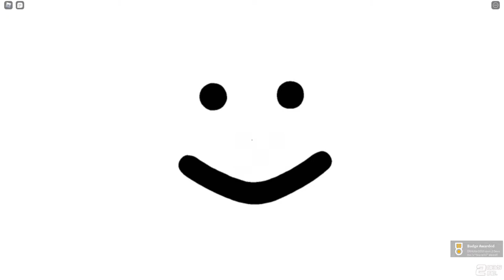Party.exe Reborn - All Endings